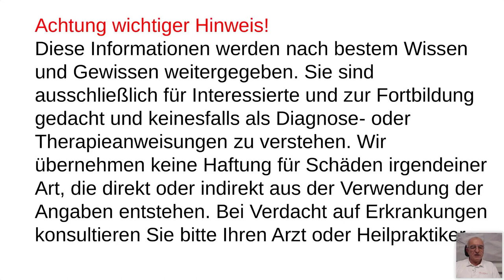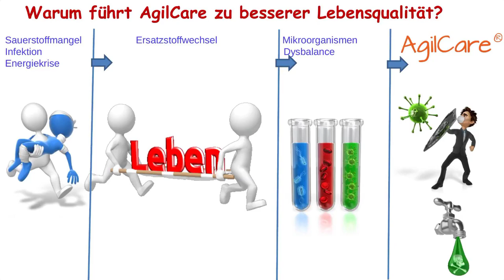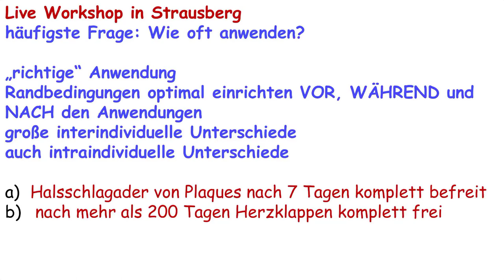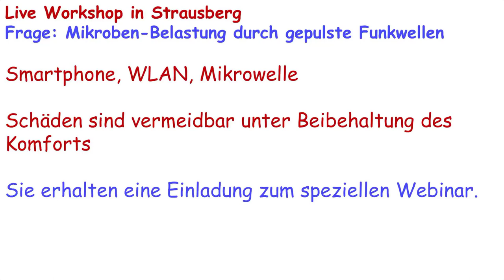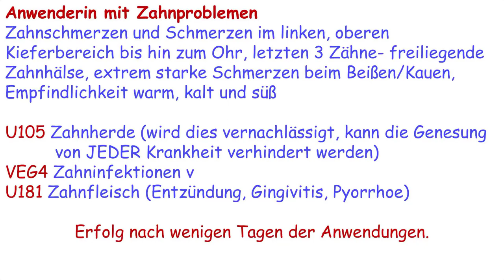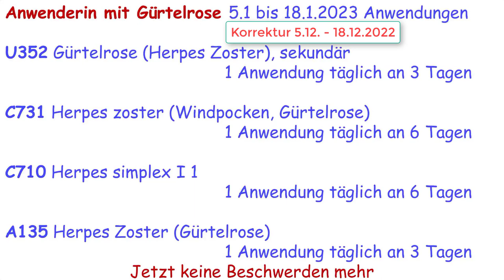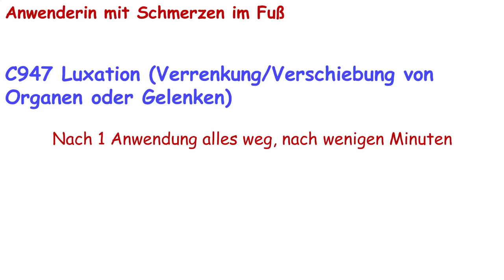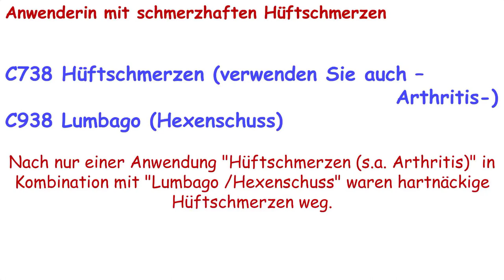AgilCare Workshop 2301-3